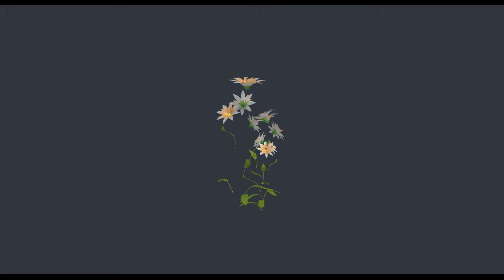3D Model of flower - file my flower 1.blend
flower free 3D model my flower 1.blend vertices - 356382 polygons - 355104 See it in 3D